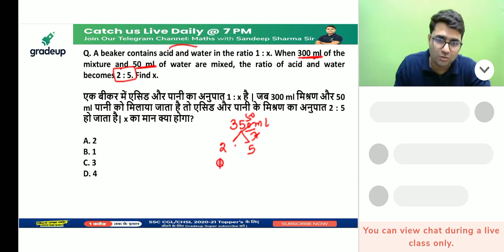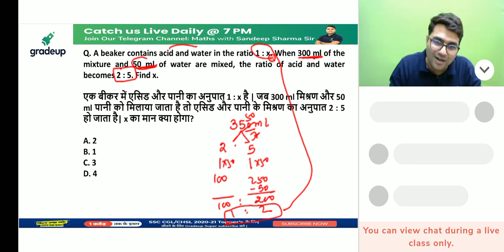acid and water mixture problems | mixture and alligation